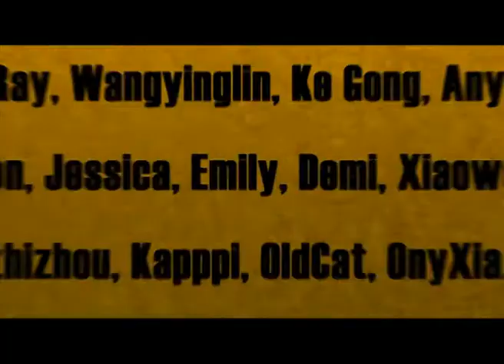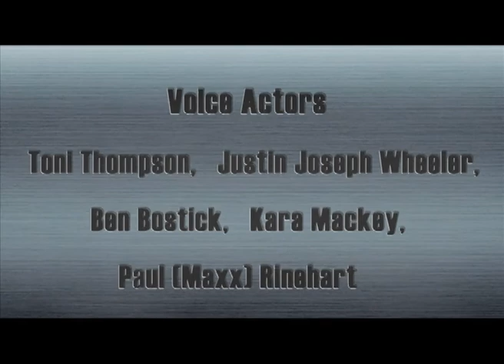Cartoon | Kung Fu Masters of the Zodiac -12 Zodiac Way-English-141 | Just Like A Tortoise